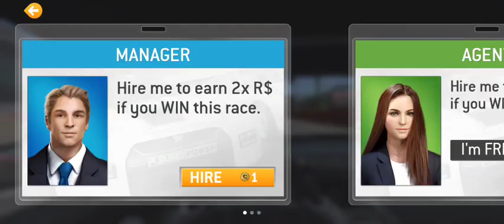June 9, 2023